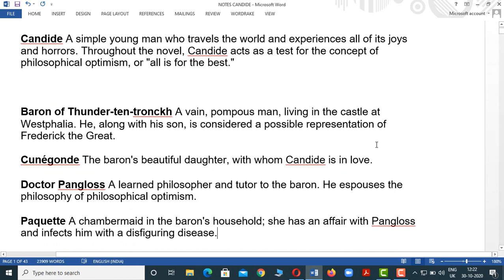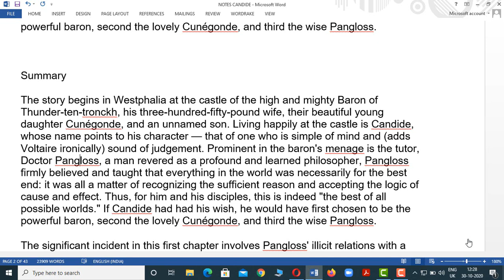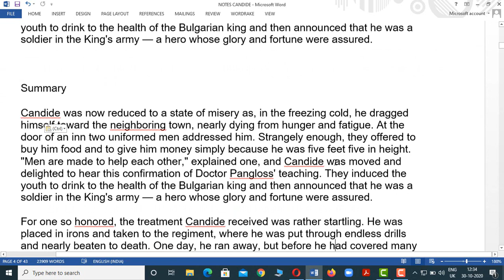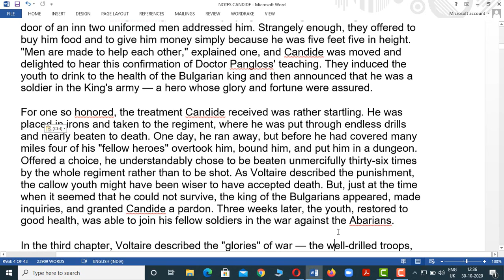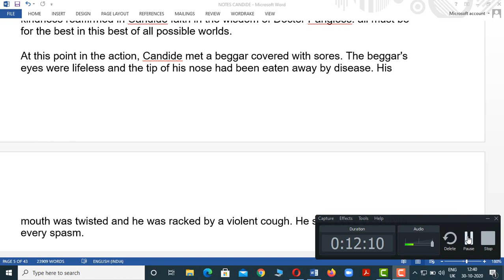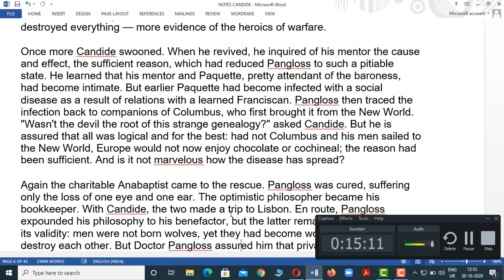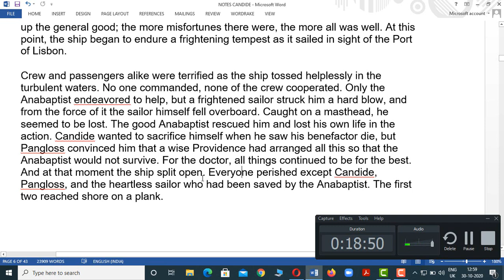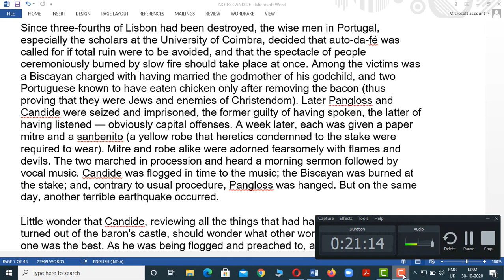VOLTAIRE CANDIDE CHAPTER 1 TO 6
FOR KERALA UNIVERSITY STUDENTS